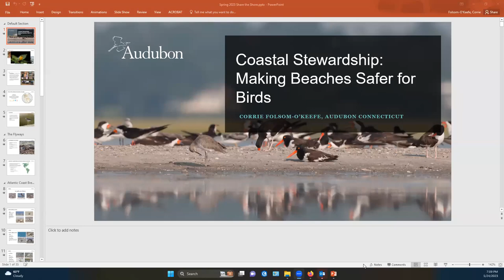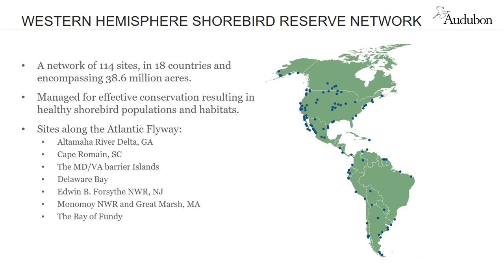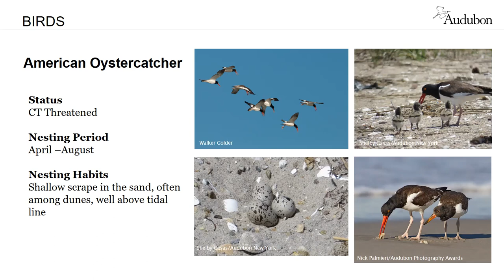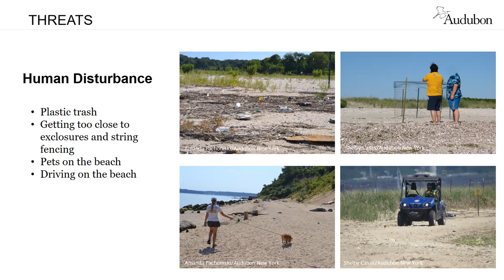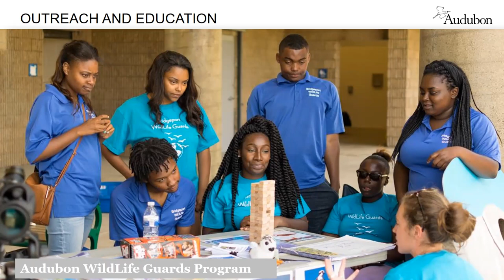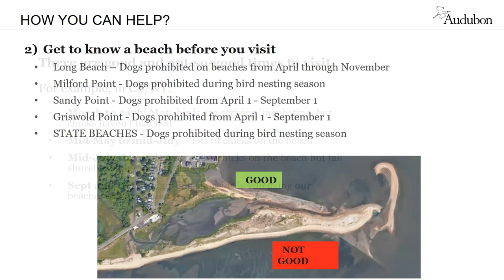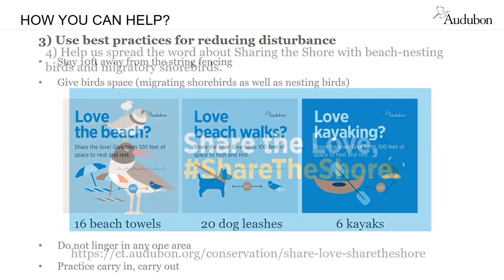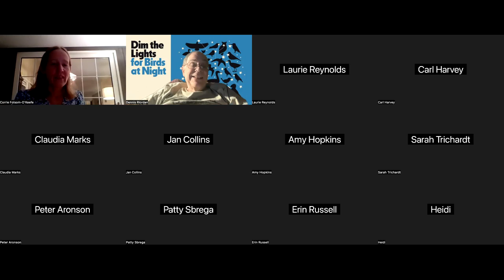Making Beaches Safer for Birds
Each year, large numbers and varieties of shorebirds and seabirds travel along the Atlantic of North America. These birds spend their winters in the southern US, Caribbean, and South American, then head north in the spring to breeding ground in the United States and Canada. In late summer, these travelers, joined by the young of the year, begin the return trip to warmer climates. Beaches, islands, and inland lakes and rivers provide valuable winter, stopover, and breeding habitat.
Join Corrie Folsom-O’Keefe for this presentation during which participants will learn about some of these amazing migrants, the threats that they face annually, and management activities and programs that Audubon and partners have pioneered to reduce these threats. We will finish up with actions that you can take while visiting coastal habitats this summer that can help these beautiful birds reach their destinations and successfully raise their young.